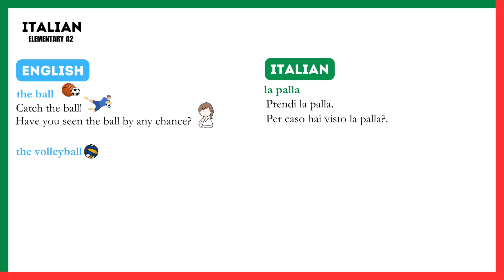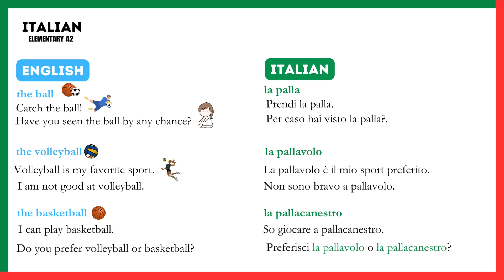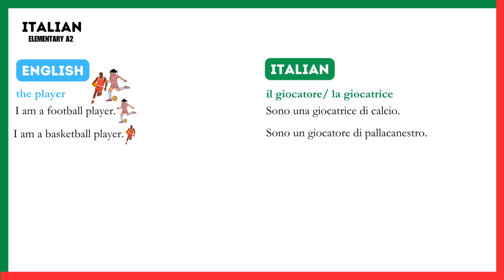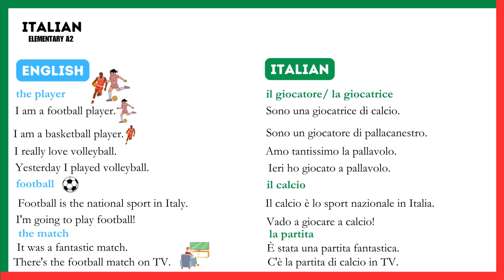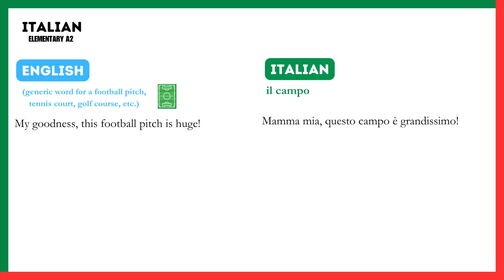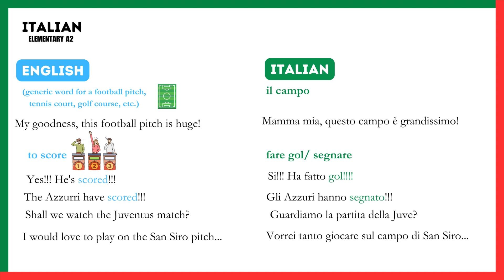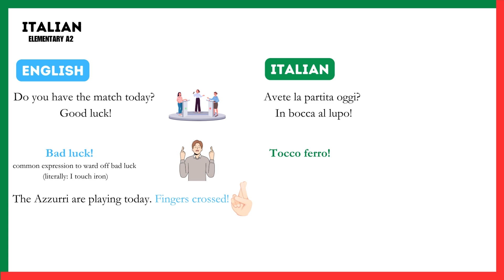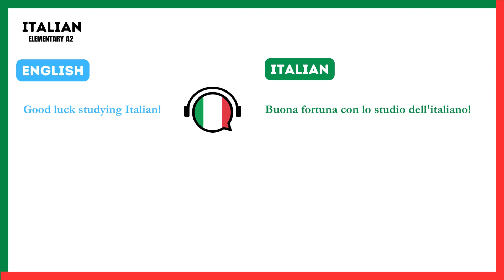Italian Elementary A2 - Lesson 2 | Learnself lingua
Let's learn italian A2.
read in English and speak in Italian.
Train your brain in Minutes a day!
Goodluck and have fun guys!

Learn self is what you need. Practice makes perfect.

-Learnself lingua